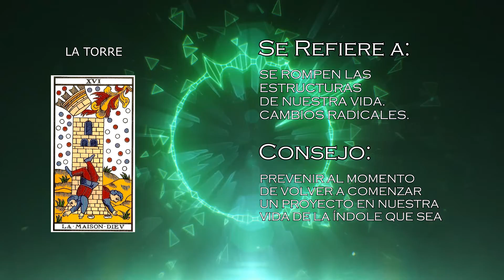Los consejos del TAROT "La Torre" por Andrés SantosV